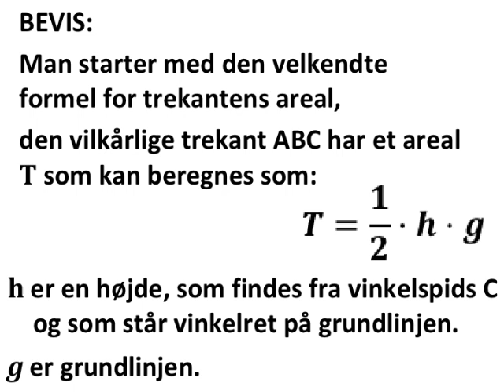Alternativ formel for en trekants areal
gratis matematik noter online web net supplement til FriViden

Seks formelsamlinger:
1) HHX 1997

TheSimpleMaths

Herr Mathe

StrandMathe

Koonys Schule

MySecretMathTutor

MathHelp.com

Khan Academy

FriViden

matlet.dk

VIDmatematik

KG MAT

Simple Matematikvideoer

Dennis Pipenbring

Henry Berthelsen

Oddvar Thuve

Helena Nilsson

Genomgångar gymnasiematematik

Kitas Matematik

Mattecentrum